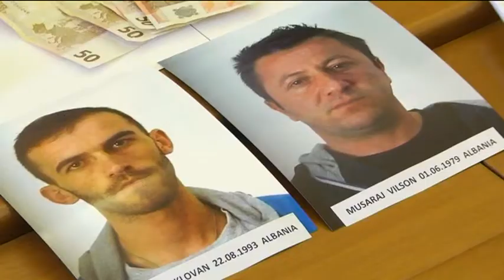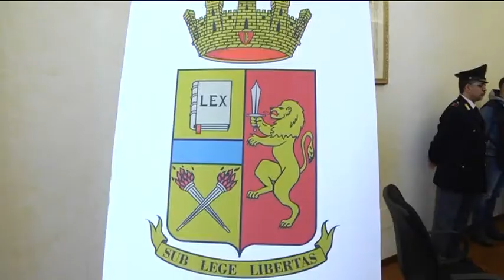Occhio alla NOTIZIA 7/5/2016